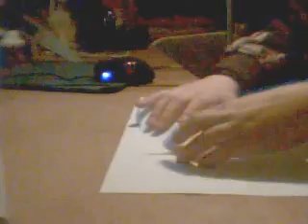How to make a cool paper plane